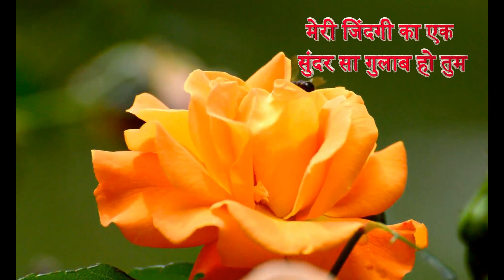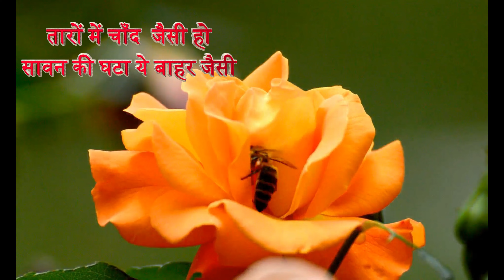Happy Rose Day 2023 |Valentine day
Above this video Baby ke Bawal Shayari Channel presently  makeing videos about diffrent type of  shayari.

Hello दोस्तों, आप सभी को बेबी के बवाल Shayari चैनल में स्वागत है I इस चैनल में आपको बेहतरीन Professional स्टेज शायरी तथा विभिन्न प्रकार के शायरी सुनने को मिलेंगे I जैसे:-
(1)  STAGE  शायरी
(2)  देशभक्ति शायरी
(3)  LOVE  शायरी
(4)  ROMANTIC शायरी
(5)  मोटिवेशनल शायरी
(6) NEW YEAR शायरी
(7) SAD शायरी
(8) FUNNY शायरी
(9) WELCOME शायरी